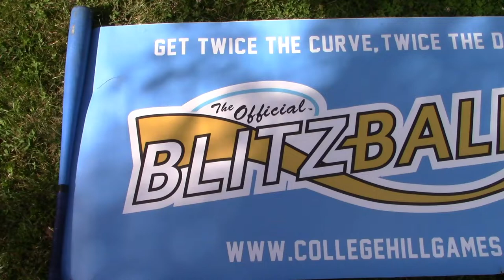WESTCHESTER RIVALRY! | Blitzball 2020 | Game 17: John vs. TC